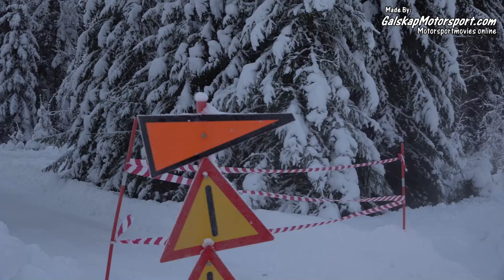Rally Elverum 21.01.2023 SS6